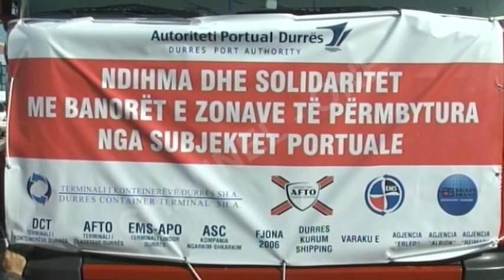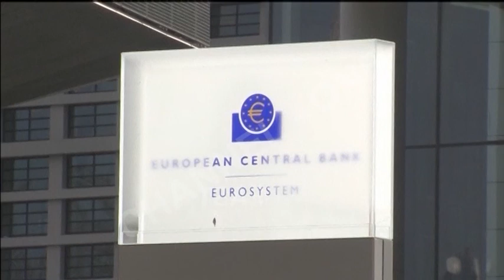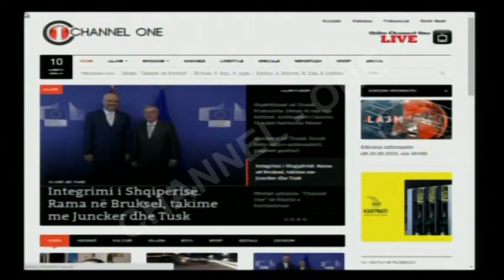Edicioni informativ (dt.20.02.2015, ora 19:00)